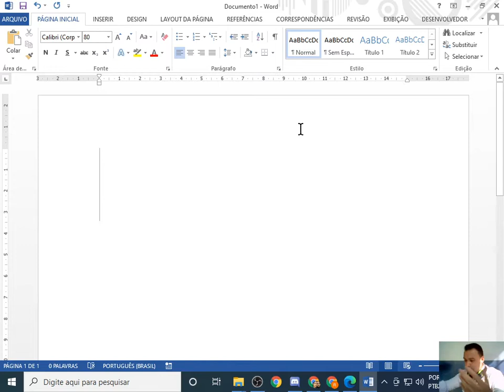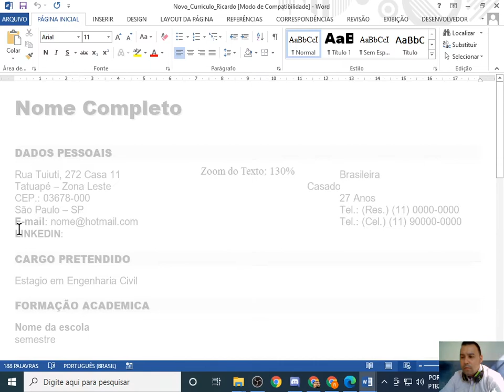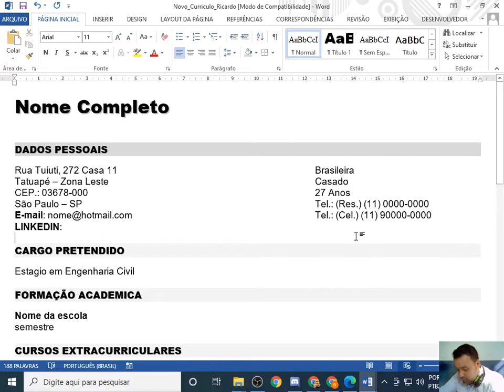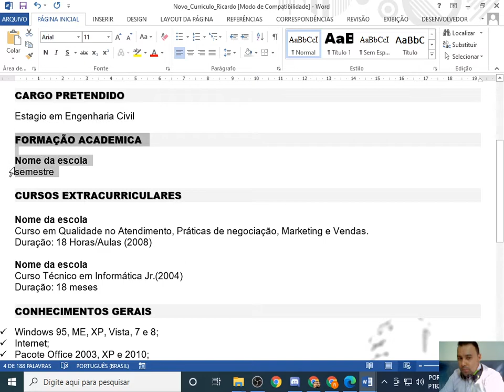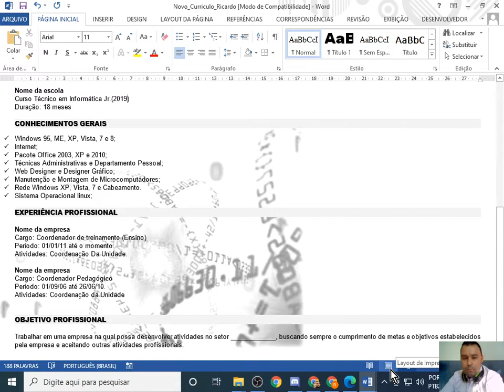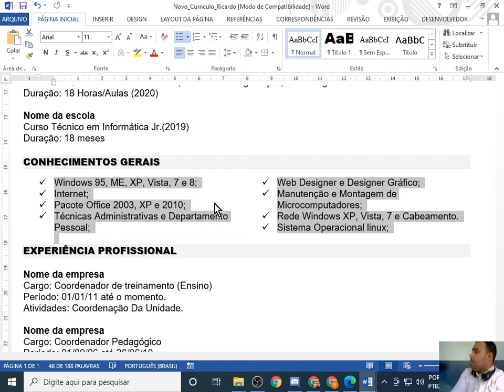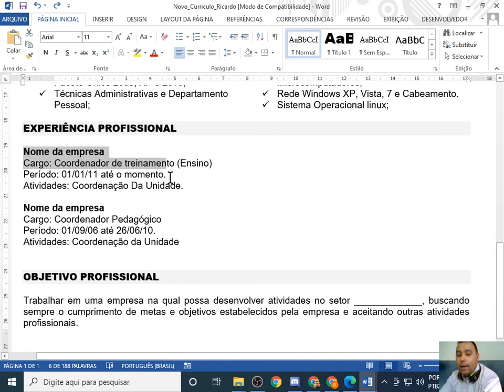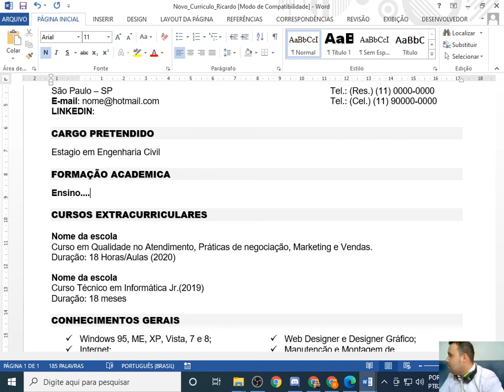13 Aula processadores de Textos